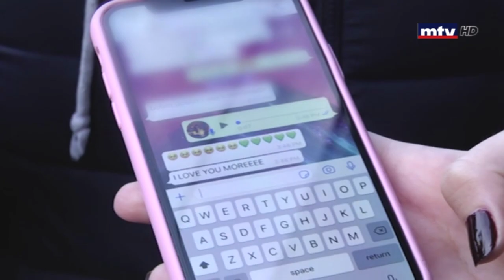"بحبك"... قولوها قبل فوات الأوان!